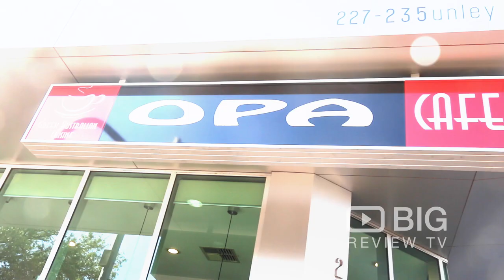OPA Cafe a Coffee Shop in Adelaide serving Sandwich, Crepes and Coffee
A modern, trendy cafe that has an amazing atmosphere where you can sit relax while you enjoy a great tasting coffee and tasty food. OPA Cafe also serves cake, crepes, smoothie, pastry, juice, milkshake, tea, salad, and much more.

OPA Cafe
235 Unley Road Unley Adelaide SA Australia 5061